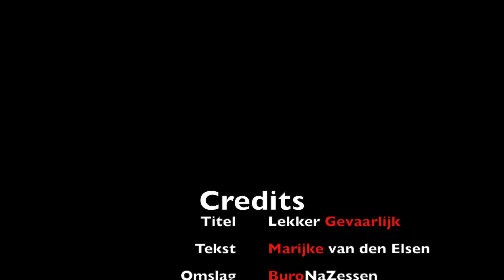Booktrailer Lekker Gevaarlijk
Lekker Gevaarlijk
Wanneer Erik aan Kim toegeeft dat hij alleen maar met haar wil trouwen vanwege hun zoon Max verbreekt ze de relatie. Tijd om te rouwen heeft ze niet want ze is nog steeds het doelwit van Gerard, een meedogenloze man die aan het hoofd staat van een criminele organisatie. Alleen Raoul kan haar veiligheid garanderen. Hij was in het verleden een goede vriend, maar ook niet meer dan dat, toch?
De liefde tussen Vivian en Daniël bekoelt wanneer Vivian merkt dat Daniël haar niet voor honderd procent vertrouwt. Bovendien moet ze haar plekje naast hem delen met het ‘vriendenclubje’ dat zichzelf ridders noemt en waar haar broers ook deel van uitmaken. Vivian is hierdoor op jonge leeftijd gescheiden van haar broers en haar vader en no way dat ze zich opnieuw naar een tweede plaats laat verbannen. De vriendschap tussen Kim en Fieke komt onder druk te staan wanneer Jolanda, een oude vriendin van Kim en de aartsvijand van Fieke, opduikt. Kim kan zich niet voorstellen dat Jolanda gevaarlijk is, maar Fieke is ervan overtuigd dat Jolanda alleen maar doet alsof ze is veranderd.
Wanneer het verleden hen bedreigt laten Kim, Vivian en Fieke zien dat ze niet alleen stoer en sexy, maar ook heel erg gevaarlijk zijn.

Uitgever: Ellessy
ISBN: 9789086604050